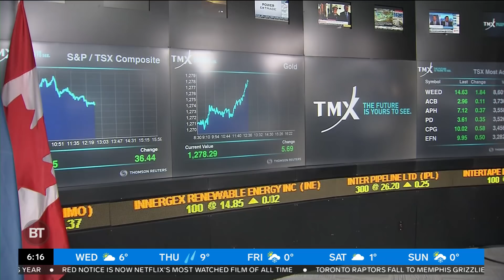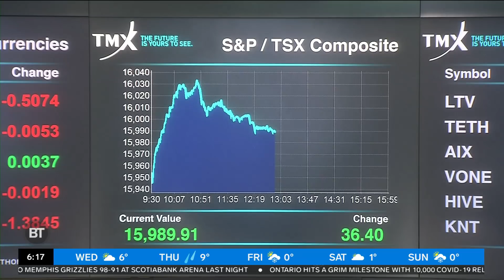CityBiz: Market whiplash, EV charging stations at ONroute rest stops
Senior business editor Mike Eppel with the latest business news including stock futures recover after the Dow Jones drops 650 points, the oil market sees big price swings, and electric vehicle charging stations are coming to ONroute rest stops.